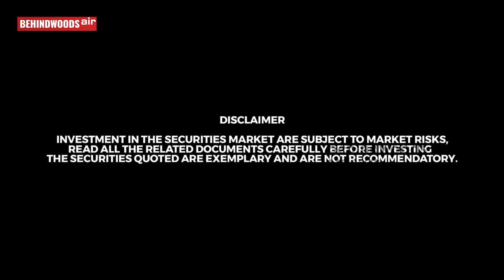இந்த 5 Point தெரிஞ்சா போதும்.. நீங்களும் STOCK MARKET -ல் புலி தான் ZEBU STOCK MARKET EXPERT பேட்டி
Stock Market மற்றும் Gambling சம்மந்தமான சந்தேகங்களுக்கு விளக்கம் அளிக்கும் ZEBU PRESIDENT பேட்டி